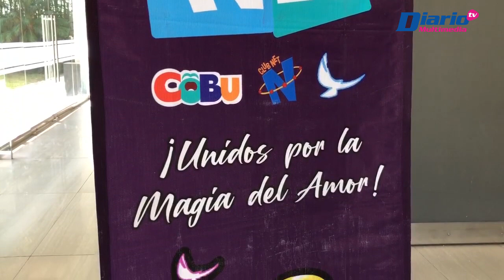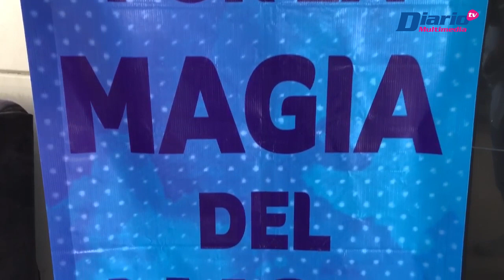🥙😋💰 CÁPSULA | 5a edición del 'Desayunatón' en beneficio del CRIT Chiapas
Durante la mañana de este martes 28 de noviembre se llevo a cabo el desayunatón cómo parte de las actividades que tiene club net en beneficio del crit en Chiapas y con el objetivo de generar recursos que puedan ser donados en beneficio de las niñas y niños pero sobre todo visibilizar el apoyo que podemos generar como sociedad.